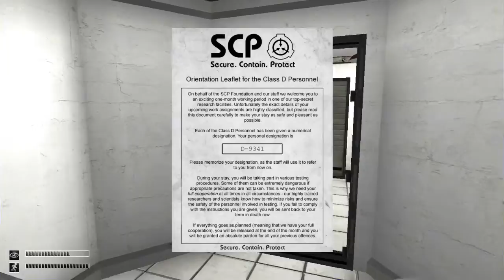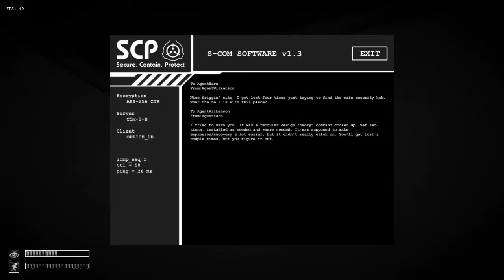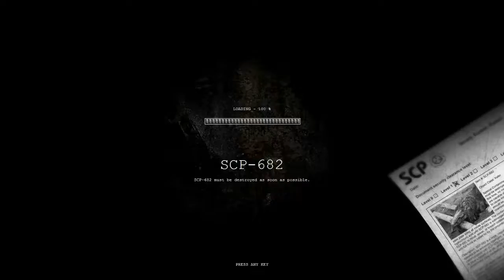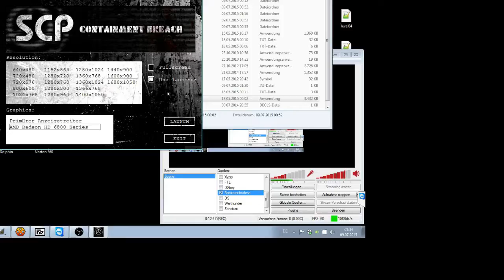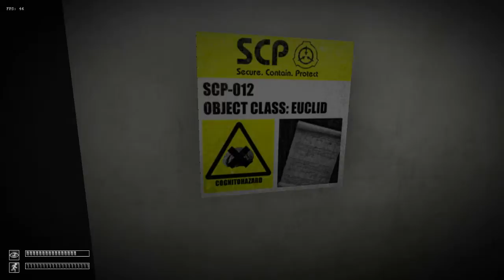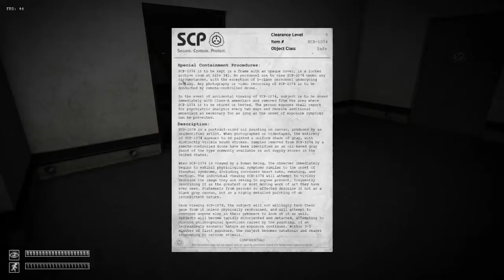SCP: Containment Breach - Schau mir in die Augen, Kleiner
Horror? Ach, nicht doch, nur Verwirrung. Die SCP Foundation hat einfach einen absolut unfähigen Architekten der scheinbar einen Fetisch für T-Kreuzungen hat. Und das Spiel geht recht gewaltsam mit dem zur Verfügung gestellten Speicher um.

SCP: Containment Breach ist ein gratis Horror/Survivalspiel basierend auf den Arbeiten der SCP Foundation Community. Eine Betonskulptur und viele andere absurde Dinge versuchen einen umzubringen, ist das nicht liebreizend?

Spieler:
Floppy, der fast stumme Beobachter und die Ursache für die bläulichen Plasmaentladungen am Bildrand.
Vegoraptor, ein zum Tode verurteilter Sträfling, der als alternative einen Monat in der SCP Facility überleben muss. Der Unterschied ist gering.